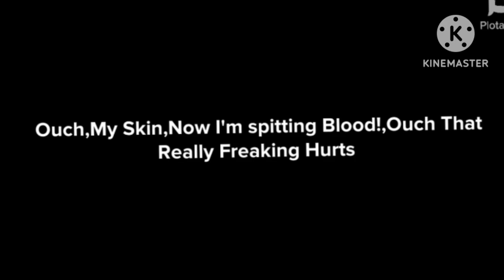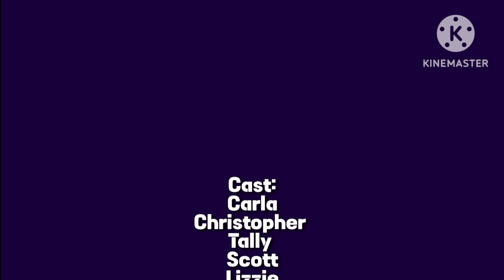Carla gets Grounded S1/EP2:Carla Bombs A School/Grounded